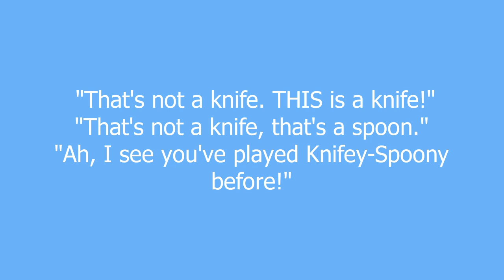Knifey-Spoony meaning and pronunciation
A game in which two or more players compare knives; the player with the largest knife is the winner. However, any player may choose to use a spoon instead of a knife. Any spoon beats any knife, but a player with a spoon is disqualified if another player recognizes and announces his or her use of a spoon.

Knifey-Spoony definition by Urban Dictionary